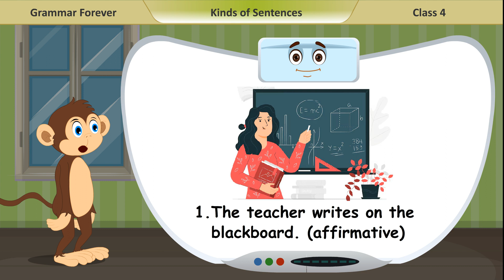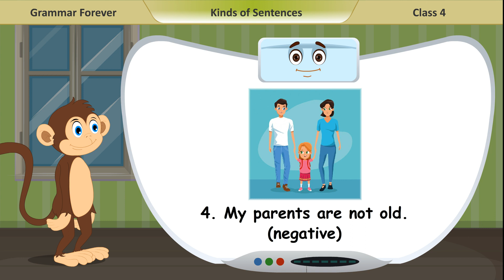(Grammar Forever Class 4) Chapter 3 Kinds of Sentences